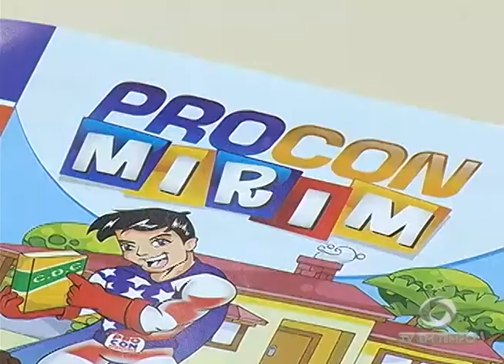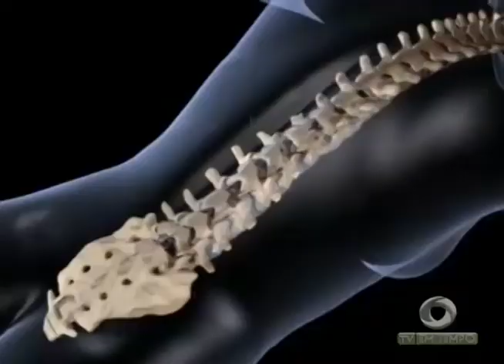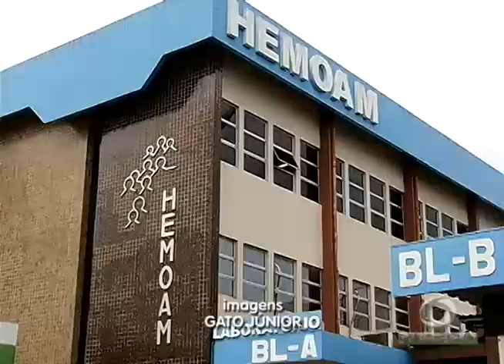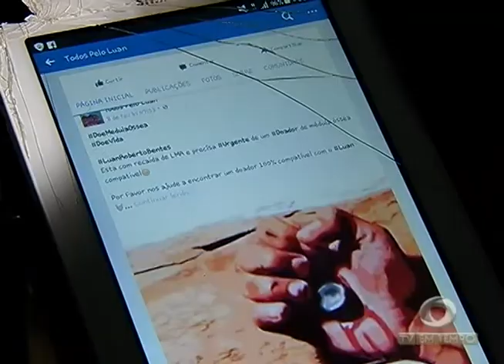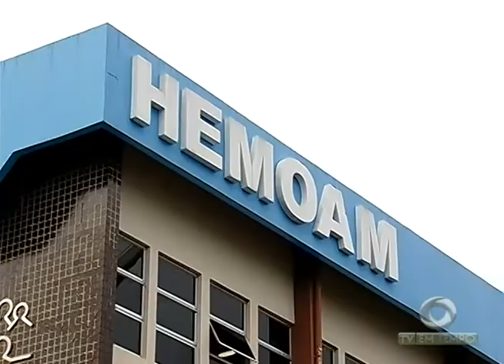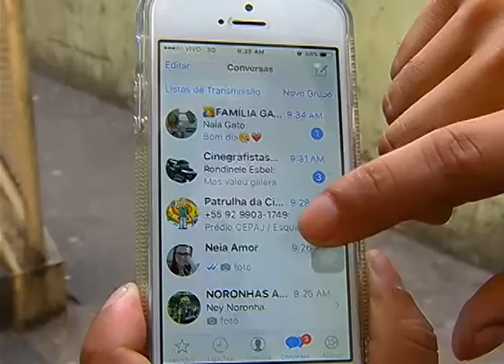Jovem de 20 anos,internado no HEMOAM, luta contra a leucemia e procura por um doador de medula óssea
01º BLOCO JORNAL 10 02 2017 - Jovem de 20 anos,internado no HEMOAM, luta contra a leucemia e procura por um doador de medula óssea